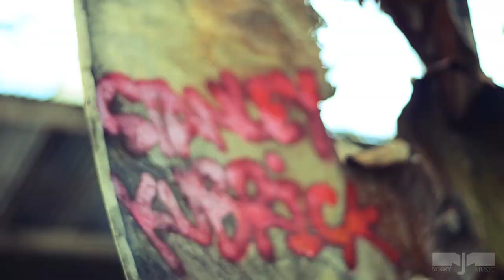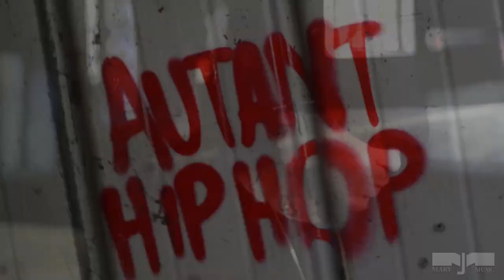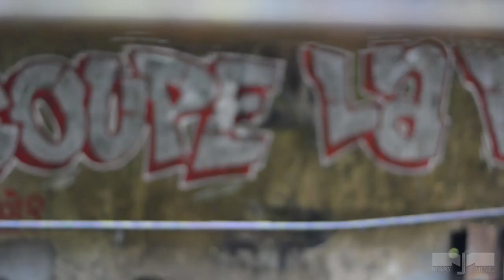YENICH - Coupe La FM (Vidéo Officielle)